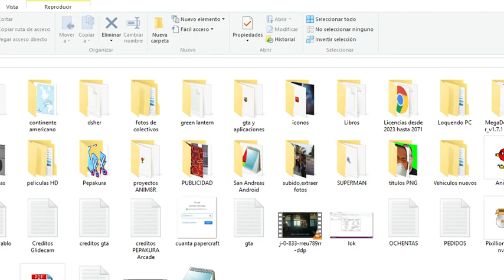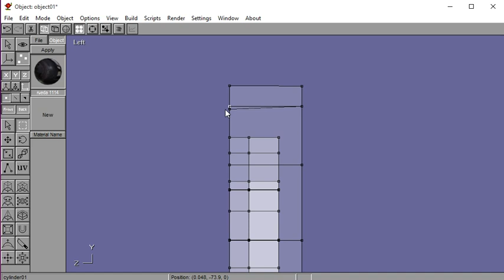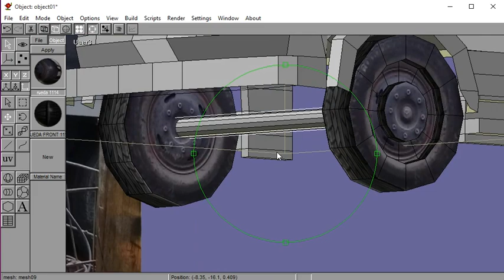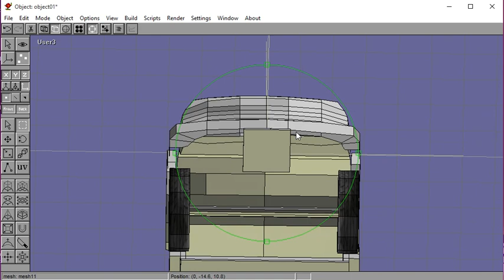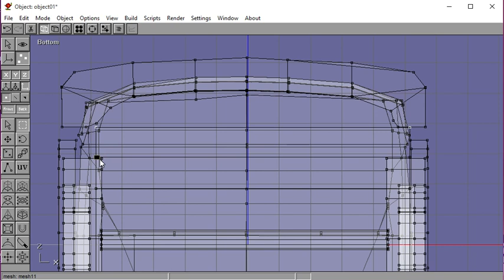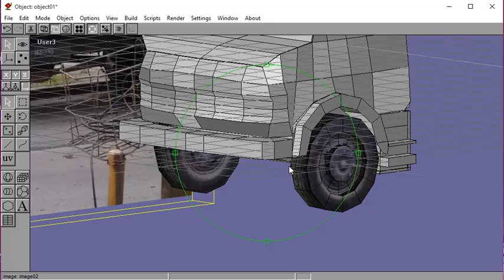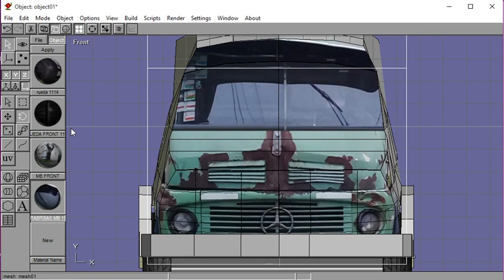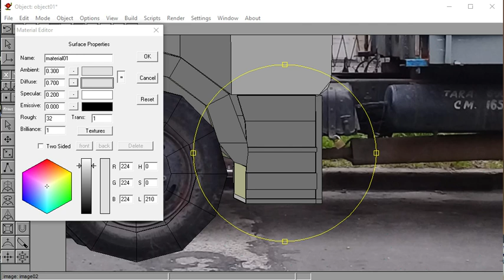Anim8or y Pepakura Modelar Mercedes Benz 1114 + Descargar PDO PARTE 02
Modelado Por Pablo Javier Terrón
Unfolded Por Mateo Miguel Murdok
Texturas de mi colección privada.
Agradecimientos al canal de TheXerozane
Musica; Edu Cruz - visíta su canal-
            FunLine-visita su canal-
            MEMES DE FUTBOL-visita su canal-
NO me hago responsable por el mal uso del archivo.Archivo gratuito para compartir sin fines de lucro
Mis otros canales:
Youtube;Glidecam Steadicam Users Argentina
Youtube;Canaldave93 (buses para GTA SA)